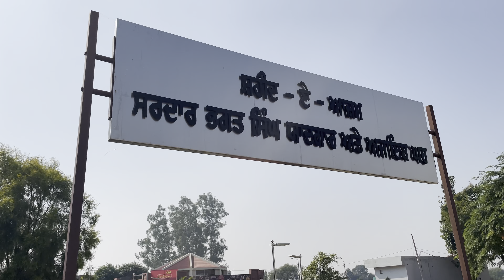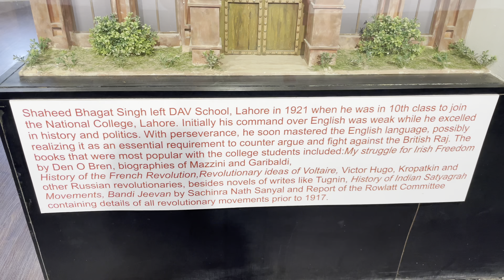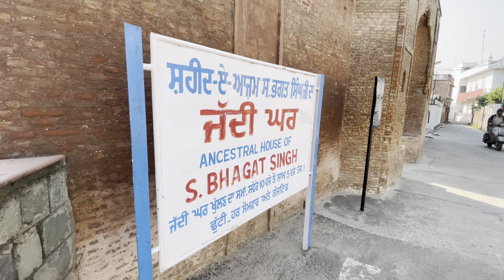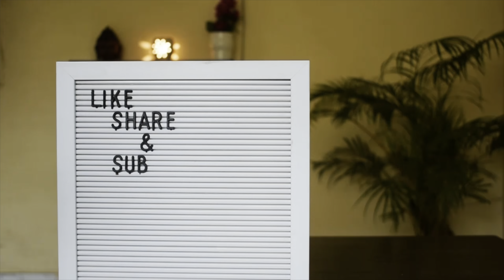Aaj Hum Jo Bhi Hai In Ki Wajah Se Hai